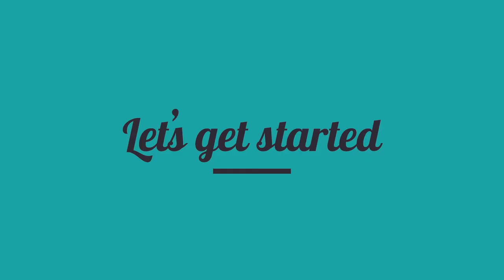Budgeting 101: Credit Score and Credit History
Find out what credit score and credit history are in this short video. Check it out along with other videos in this series created by BND to learn about different financial literacy and budgeting topics.

This is informational material only and is not meant to be legal or tax advice. Consult an accountant or financial professional before making financial decisions.